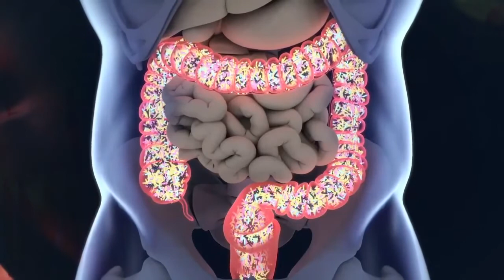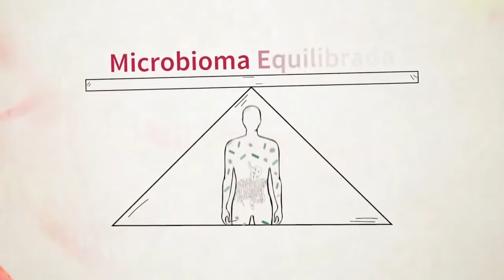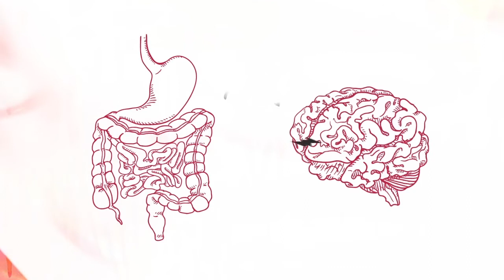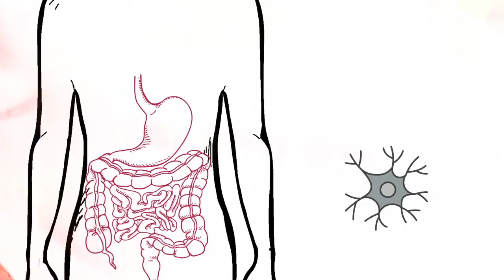El Poder Hispano -La ciencia detrás de los productos Plexus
Refuerzo del sistema inmunológico y pérdida de peso / importancia de la consistencia del producto